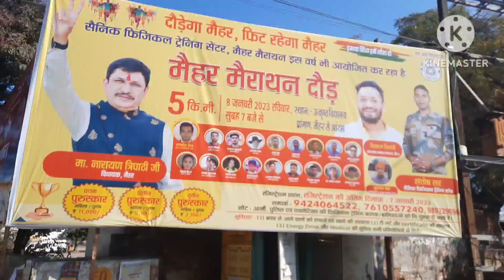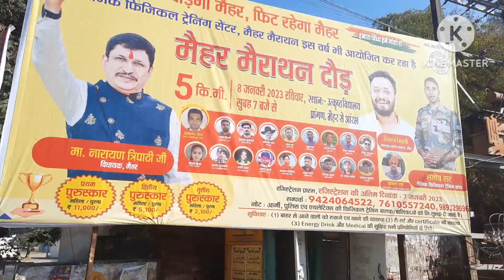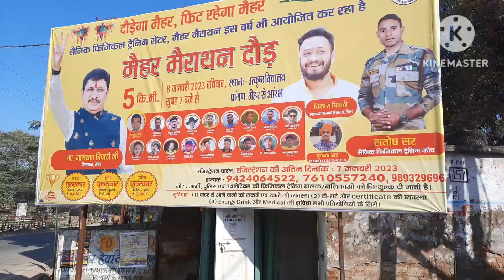मैहर दौड़ मैराथन दिनांक 8 जनवरी 2023 मैहर सतना मध्यप्रदेश Running Route की जानकारी इस वीडियो में है